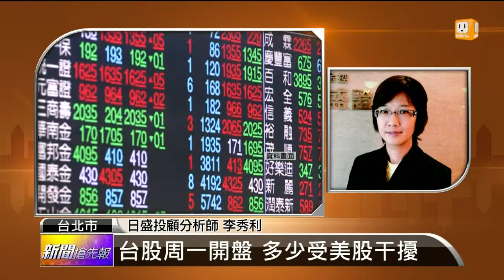【2014.04.14】台股跌破8900大關 回檔整理？ -udn tv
台股上周五雖然收黑，不過再往前幾天，都是往上的格局今天台股掉到8900點以下是回檔整理嗎？還是這一波的攻勢已經結束了呢？請問分析師怎麼看台股後市？完整內容 , FB , Twitter , G+